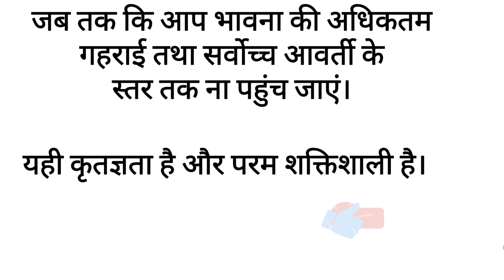THE SECRET (दैनिक प्रेरणा) DAY - 127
Dainik Prerna
secret book
the secret book rhonda byrne